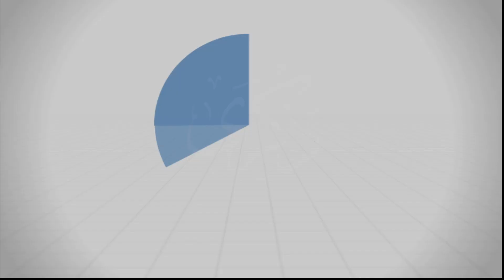باب التوبة 3 - د. محمد خير الشعال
تَعرِض المحاضرة للحديث عن التوبة إلى الله عز وجل(الحث عليها- فلسفتها- حكمها- حقيقتها- شروطها- أنواعها- مسائل فيها).

درس: باب التوبة 3
من سلسلة: شرح كتاب رياض الصالحين
بتاريخ: 2021/09/26

في مسجد: الحكيم